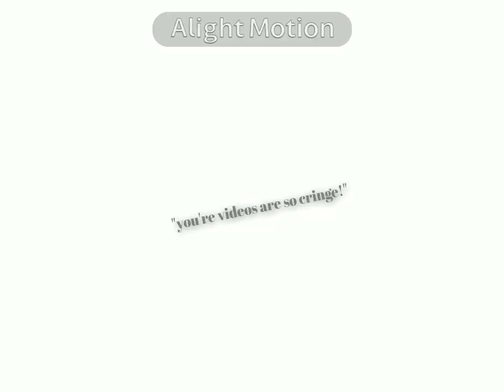Problem? Not my problem.. 🤭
Sorry I haven't been posting!